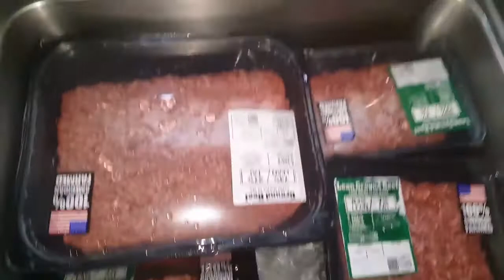Megaphone wake up prank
More daddyofive reuploads coming soon!

I AM NOT DADDYOFIVE ITS SAD PEOPLE THINK THAT BUT I HAVE TO CLARIFY